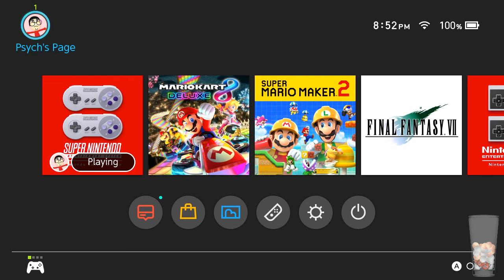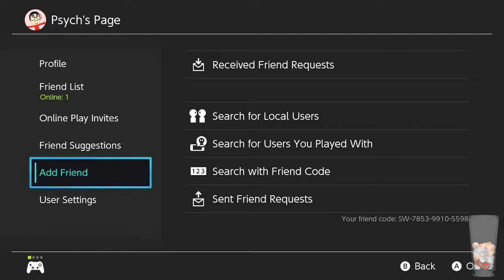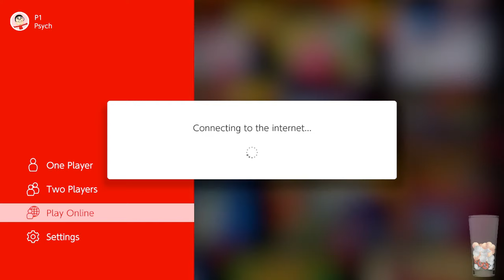Let's Play Stunt Race FX - 10 FPS of intense racing action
For some unknown reason, Stunt Race FX was added on the SNES Online component of the Switch Online, so what better thing to do than check it out? I actually loved this game as a kid back in 1995 or so, but does the game still hold up 24 years later?

We play the entire game and also do some online races with friends because why not.

Guests and players: UZWorm, Rejax, PanAnning, SteelPH